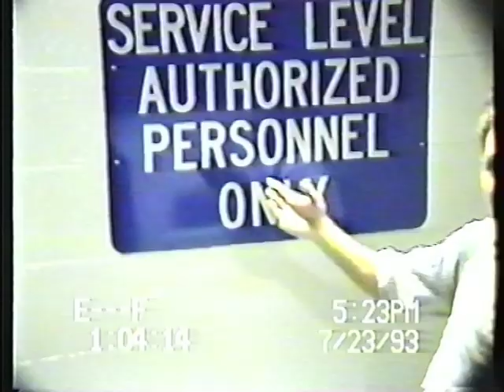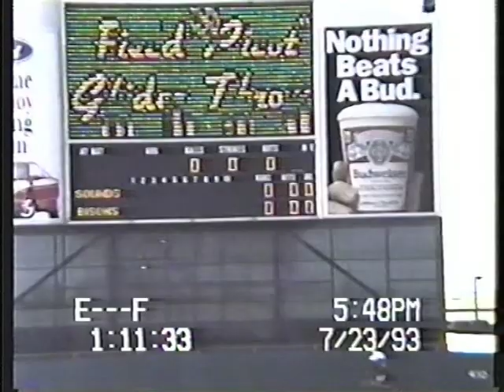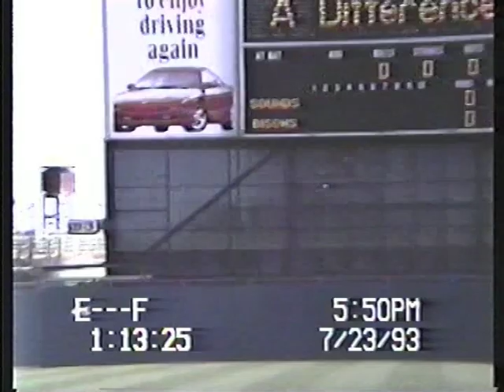Matthew Mooney - Buffalo Bisons Anthem Singer (1993)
Behind the scenes with Buffalo Bisons anthem singer Matthew Mooney. July 23, 1993.